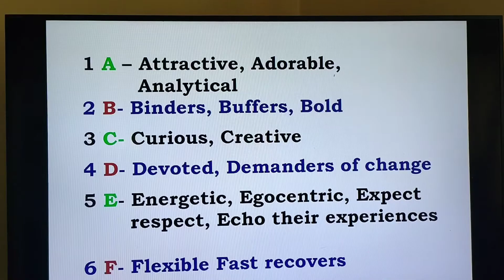37. मुलांचे वैशिष्ठ्ये समजण्याची गरज.part1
मुलांचे वैशिष्ठ्ये समजण्याची गरज.Hello!

This is Prof. Vishala Patnam. Former Dean of College of Community Science and also  Former HOD of Human Development and Family Studies, VNMKV, MS. I have recently ventured into creating short education videos on YouTube to benefit rural & urban families , schools and colleges in particular.

About me - I am currently retired having had about 40 years of education & research experience in the domain of child & human development. I have received many awards & lot of appreciation over the years for my commendable work in education and research domains. I have published numerous research articles, UG and PG practical manuals and books in this area.

I am also open to suggestions on topics you would like to hear.